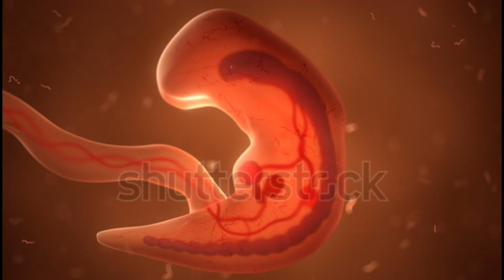due date ಗೆ ಡೆಲಿವರಿ ಆಗುತ್ತಾ ? Due date ವರೆಗೂ ಕಾಯಬೇಕಾ ? ನೋವು ಬಂದಾಗ ಏನು ಮಾಡಬೇಕು ?